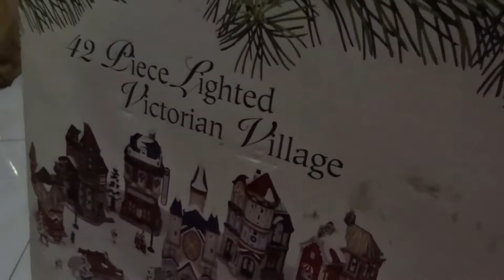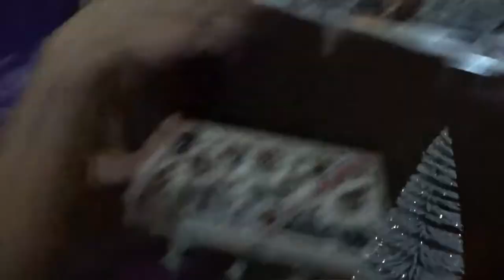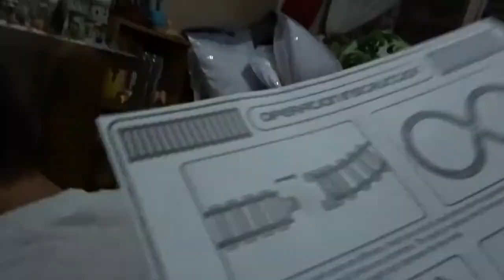Our Cute Little Christmas Village!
JO-EM DAYS VLOGMAS DAY TWELVE

Presenting our Christmas village! My mom said my aunt gave it to her.

I also bought that train from Lazada. The pics had more trees but we just had one, and the other one was on the train. Here’s the link:

Special thanks to The One Man Barbershop Quartet, Barbershop John!